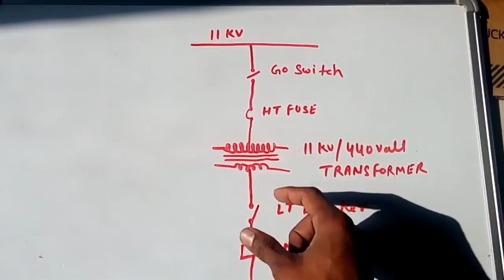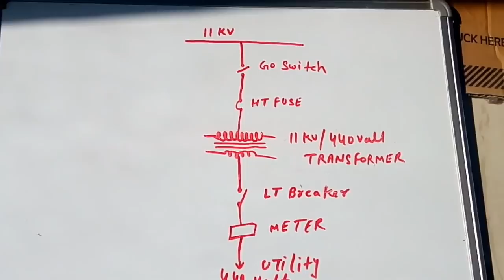11kv /440 volt Substation | H pole substation with diagram | YK Electrical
hello Friends today you watch here 11 kv / 440 volt substation  | How to install 11kv / 440 volt transformer | Transformer for agriculture motor | H pole substation |

Material List :-
Pole
Transformer
LA
Isolator
Fuse
Jumper
ACSR Conductor
Insulator
Go switch
Channel
Danger plate
Meter
Cable